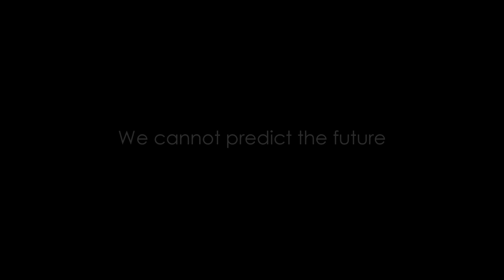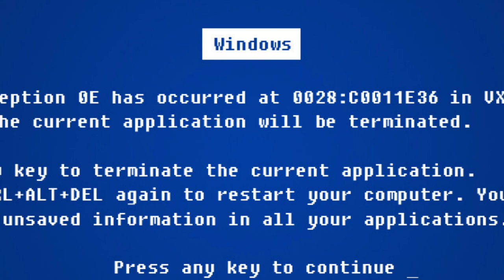2020 LAS VEGAS WINTER MARKET KICKOFF!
C591 - The Most Interesting Place in the World!
2020 WINTER WONDERLAND MARKET Jan. 26th - 30th

MDBG is an acronym for “MODA DORA – theBianciGroup”, we non-conformists are all alike

MDBG Product Lines: MDBG currently represents the following product lines at Las Vegas World Market

Furniture:
Peninsula Home
Somers Furniture
Black Label Home

Bedding:
Downtown Company
Orchids Lux Home
India's Heritage

Home Décor:
Authentic Models
Bovi Home
Pendulux
Edie@Home
Tizo
Lighting:
Mac Sculpture

Wall Art:
Spicher & Co.
Celadon Art
iFresco
Heavy Effects
Vahallan - Hand Painted Wall Coverings

Table Top:
Accents De Ville

Floor Décor:
Spicher & Company
Mad Mats

WARNING: Use only as directed. Batteries not included. Content under pressure, shake well before drying. This video may not be suitable for children under six months old. Do not watch this video while operating heavy equipment, light beer, or commercial ice carving apparatus. Any resemblance between this video and one made by actual professionals is strictly coincidental. MDBG will not be held accountable for any smiles cracked during viewing. All information contained in our videos is believed to be reliable, sort of, kind of, OK we probably made it all up. Content provided should not be used to replace legal, financial, or medical advice, and won’t win you a single award. (Trust us on that). All errors and omissions were on purpose and not a direct reflection of the inherent incompetence routinely generated by the nincompoop who wrote this. Please look both ways before crossing the street. Do not feed mogwai after midnight.  You have m ore days behind you than ahead of you, so quit reading this nonsense and GET OUT THERE AND LIVE!

This was a film by Stanley Fosha, who will disavow any association if cornered, but is responsible for everything you see here. My apologies.